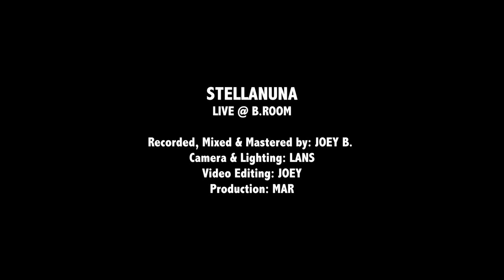Stellaluna - LIVE @ B.Room (Alive Again)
ALIVE AGAIN - Fresh, new original song from Stellanuna recorded live @ B.room...

Stellaluna are:
Rose - Vocals/Acoustic Guitar
Nino - Lead Guitar
Jeff - Bass
Gio - Drums

B.Room Team:
Lans - Camera & Lighting
Mar - Production
Video Editing - Joey

Recorded, mixed & mastered @ B.Room by: Joey B.